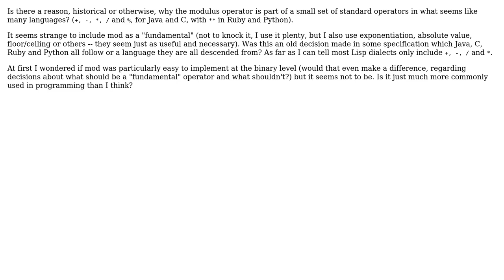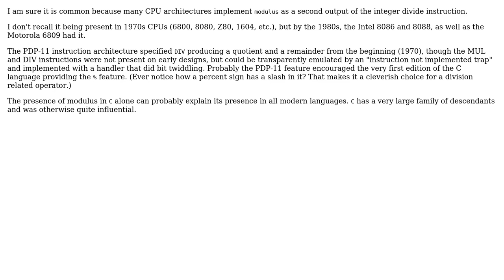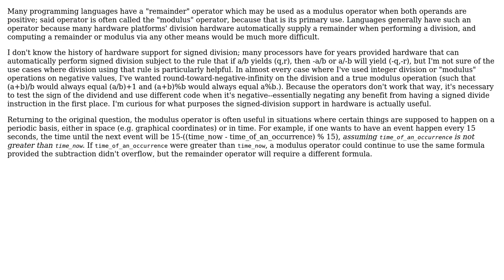Why is mod (%) a fundamental mathematical operator in many programming languages?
Software Engineering: Why is mod (%) a fundamental mathematical operator in many programming languages?

With thanks & praise to God, and with thanks to the many people who have made this project possible! | Content (except music & images) licensed under CC BY-SA | Music | Images & others | With thanks to user wallyk user supercat user MSalters user gnat user Eli Rose and the Stack Exchange Network Trademarks are property of their respective owners. You are responsible for your own actions.